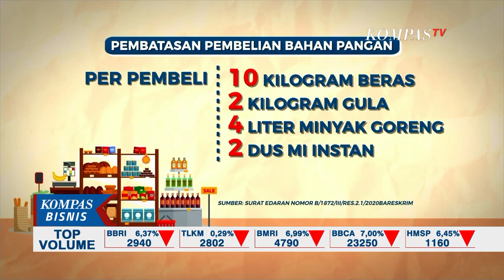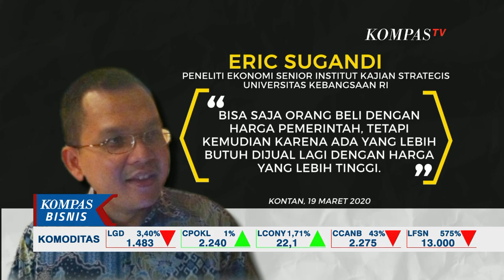Panic Buying Tak Bantu Hadapi Corona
KOMPAS.TV - Tak sekadar di atas kertas, data pangan mulai diperiksa pasokannya di lapangan. Jalur distribusi pun dikawal dengan pembelian pembatasan sejumlah bahan pangan.

Meski demikian, potensi pasar gelap masih perlu diwaspadai saat permintaan riskan naik di saat Indonesia tengah melawan corona.

Menghadapi masa-masa genting melawan virus corona pun menjelang masa puasa, lonjakan permintaan sejumlah bahan pangan perlu diperhitungkan.

Stok beras dicek langsung oleh Presiden Joko Widodo di gudang Bulog, Kelapa Gading, Jakarta Utara. Pemeriksaan pasokan bahan pangan juga gencar dilakukan oleh satgas pangan dan kepolisian. Diakui harga bawang putih dan gula pasir masih bergejolak.

Imbauan pembatasan pembelian sudah diedarkan oleh satgas pangan Polri kepada sejumlah pelaku usaha retail, yakni pembelian maksimal satu pembeli adalah: 10 kilogram beras, 2 kilogram gula pasir, 4 liter minyak goreng, dan 2 dus mie instan.

Pembatasan pembelian bertujuan untuk meratakan distribusi dan meredam kenaikan harga.

Sementara bagi konsumen, panic buying bukanlah solusi tepat. Selain memicu kenaikan harga pangan, pembelian berlebihan ikut mengaburkan kesempatan memperoleh barang bagi pihak-pihak yang membutuhkan.